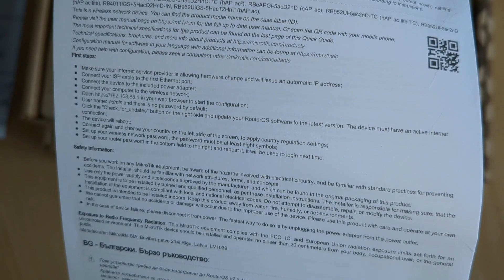Mikrotik cAP AC unboxing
Mikrotik cAP AC RBcAPGi-5acD2nD